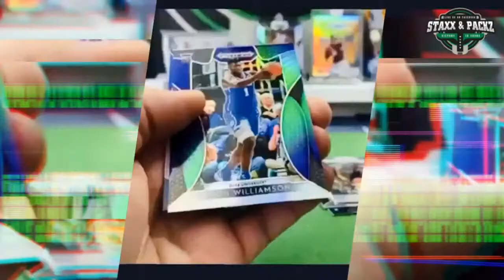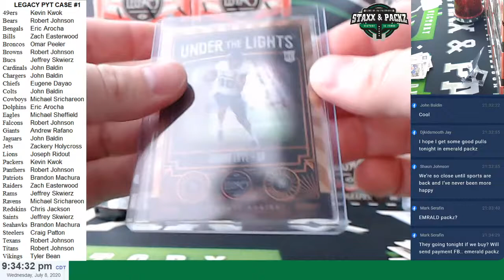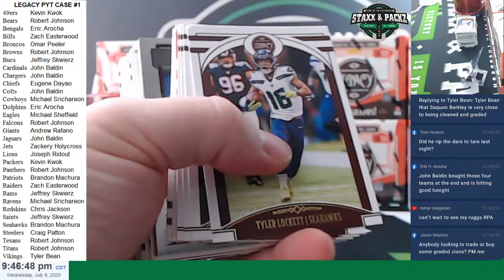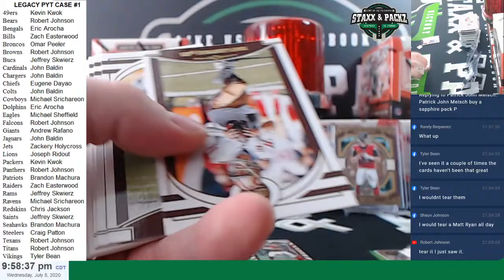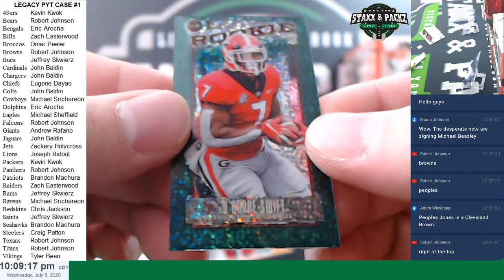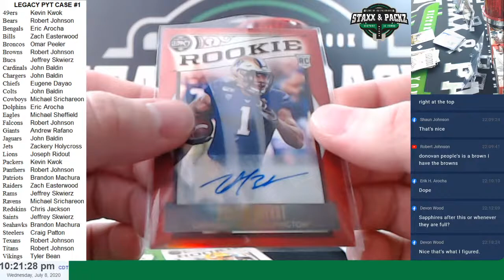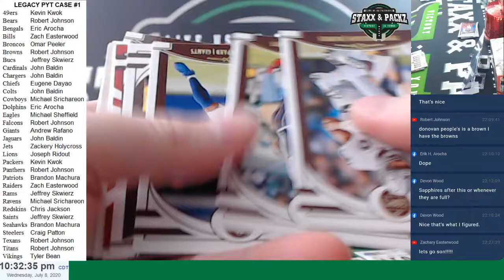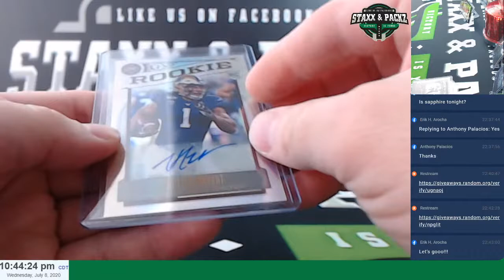STAXX AND PACKZ LIVE!